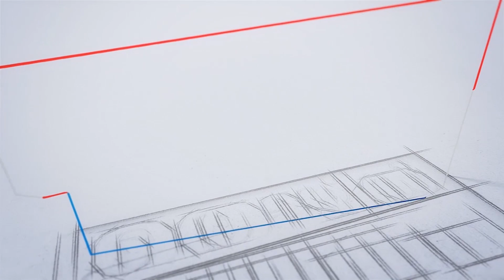Government Jobs | അപേക്ഷിക്കു ഇപ്പോൾ തന്നെ...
സർക്കാർ സ്ഥാപനത്തിൽ
 സ്ഥിര  ജോലി ...

കൂടുതൽ വിവരങ്ങൾ അറിയാൻ എന്ന വെബ്സൈറ്റ് സന്ദർശിക്കുക.